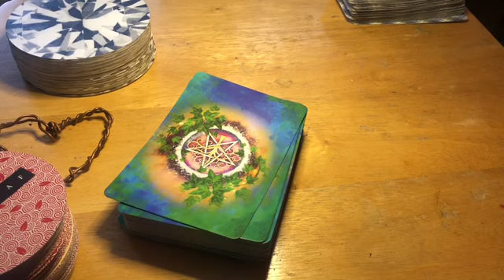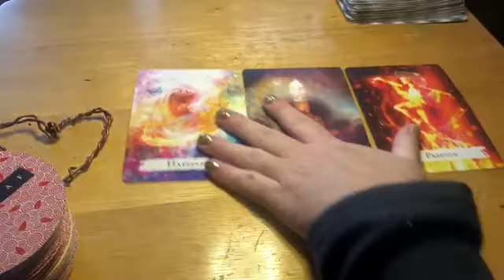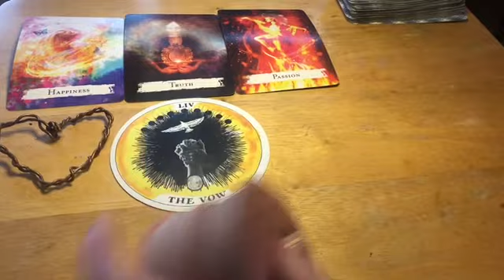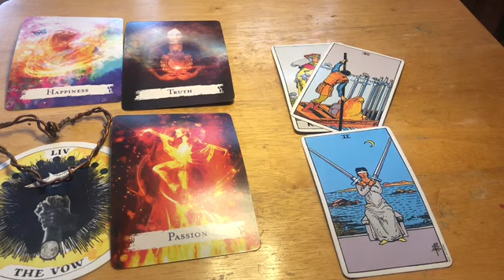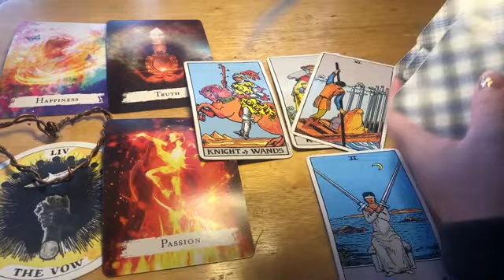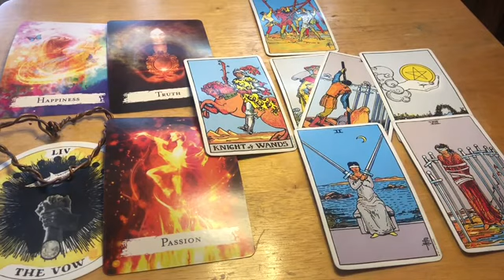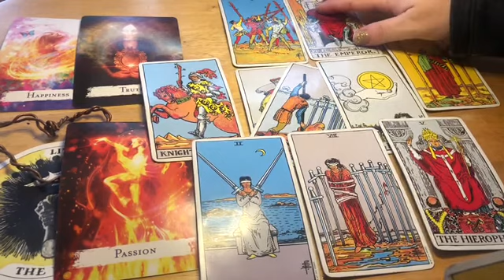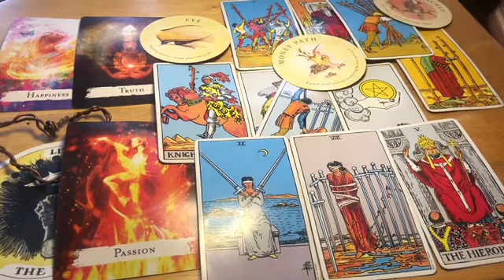Pisces ♓️ 💰🔮 Money Path 💰 January 2021 Tarot Oracle